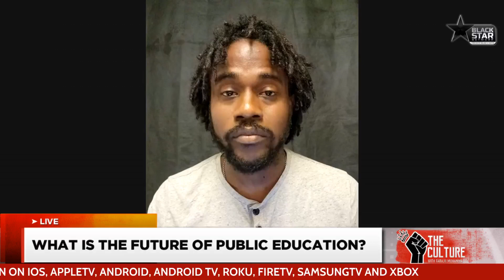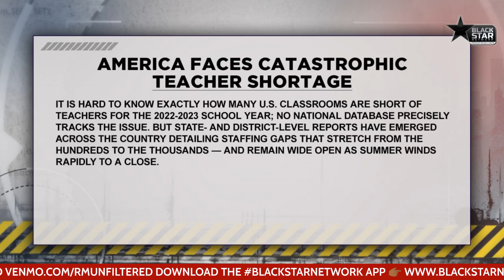TheCulture w/Farajii Muhammad/ National Teacher Shortage Cause Concerns For Upcoming School Year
Farajii & Nerra Muhammad's take on the National Teacher Shortages Cause Concerns For Upcoming School Year.